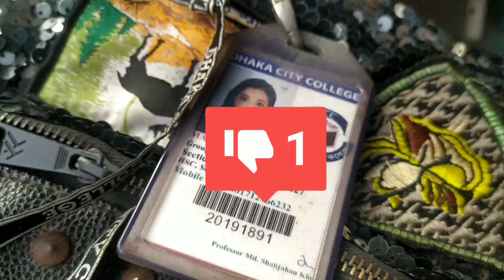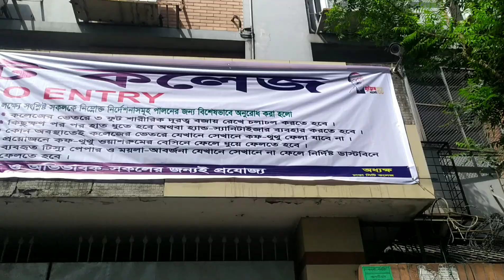My first day College after lockdown| A fresh start again 🥰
this is a personal vlog...or you can say It's a daily vlog...
you can Connect me in Facebook and Instagram
if you have any idea for my video. or any video request you can directly dm me in Instagram.